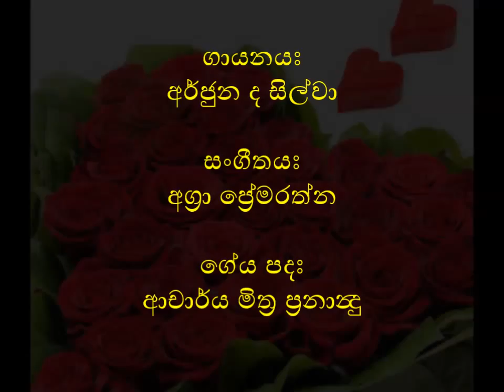HADA ADAREN VELA by Arjuna De Silva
Artist: Arjuna De Silva
Lyrics: Dr. Mithra Fernando